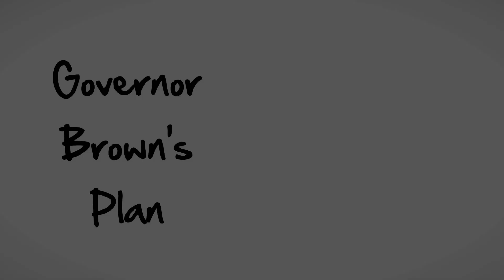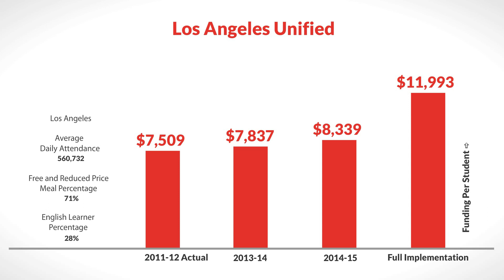LCFF for Los Angeles Unified